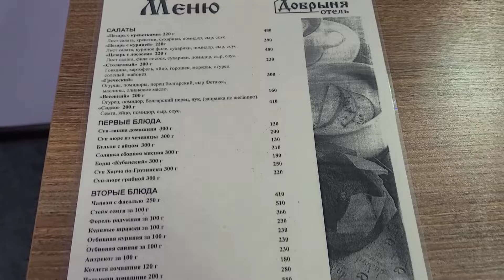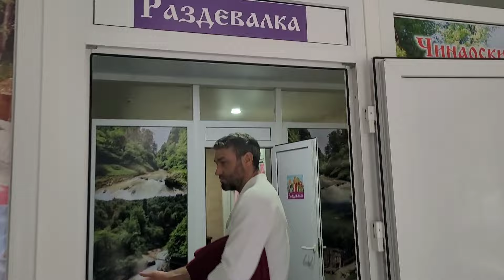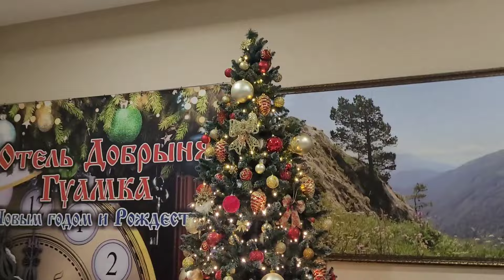Добрыня Кому хорошо живётся на Руси